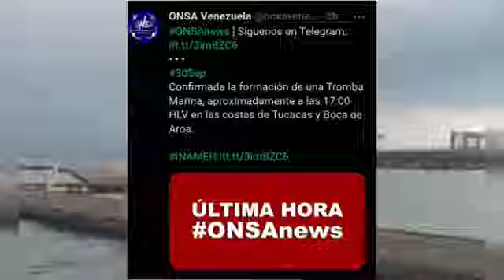TUCACAS: Fue avistada una tromba marina en las costas de Falcón, este 30 de septiembre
En menos de 1 semana han ocurrido dos  fenómenos climáticos en Venezuela, recordemos que el sábado pasado en la isla de margarita fue visto como un pequeño tornado afecto varias casas en el municipio Díaz de Nueva Esparta.

 Ahora Este jueves 30 de septiembre en la tarde los habitantes de las costas de Falcón se sorprendieron con el avistamiento de una tromba marina.